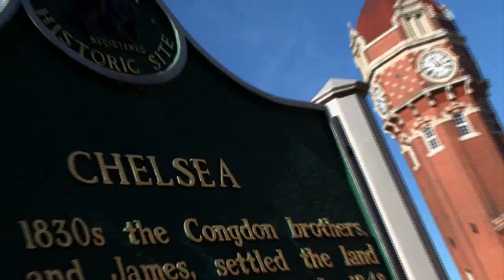Under the Radar Michgan 310 Promo Harbor Springs Chelsea